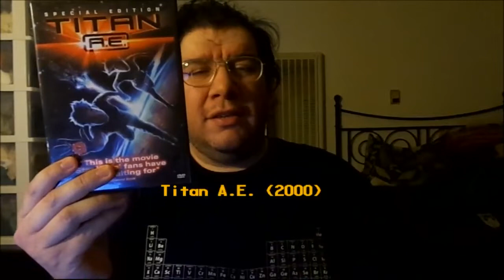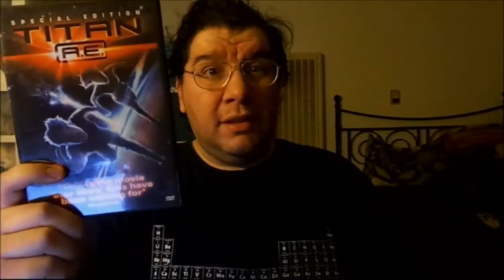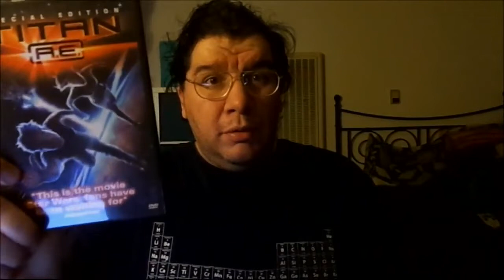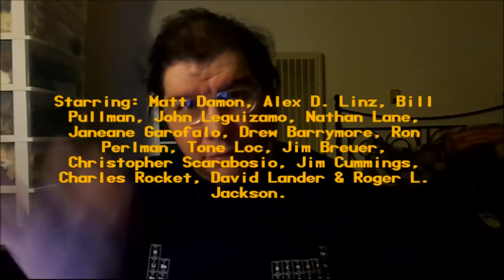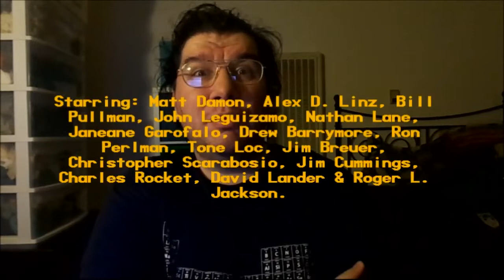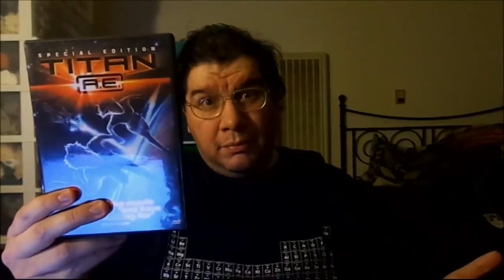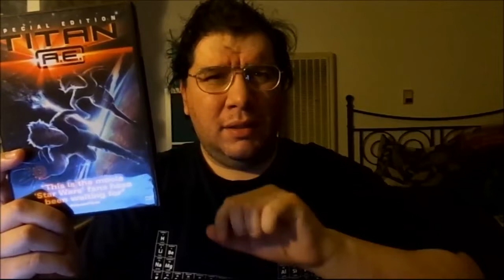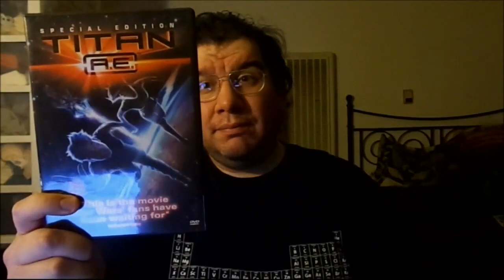Titan A.E. (2000): Joseph A. Sobora's Movie Review (An Underrated Gem!)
My Movie Review of "Titan A.E. (After Earth)" (2000).
Starring: Matt Damon, Alex D. Linz, Bill Pullman, John Leguizamo, Nathan Lane, Janeane Garofalo, Drew Barrymore, Ron Perlman, Tone Lōc, Jim Breuer, Charles Rocket & Roger L. Jackson.

Written By: Ben Edlund, John August, Joss Whedon, Hans Bauer & Randall McCormick. Directed By: Don Bluth & Gary Goldman.